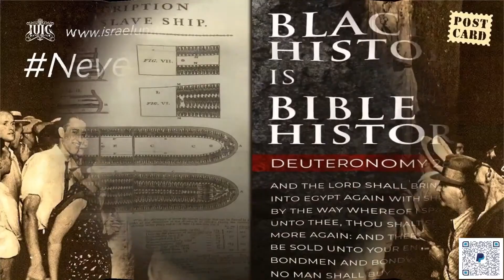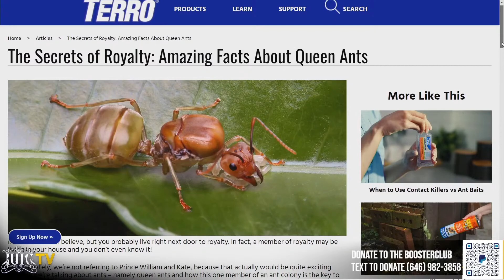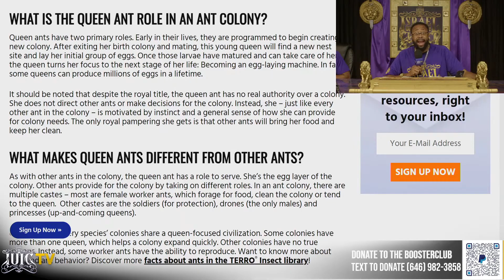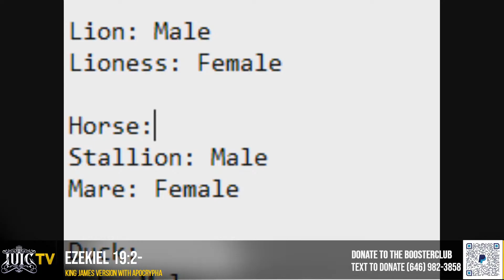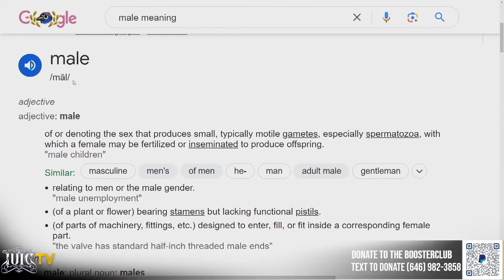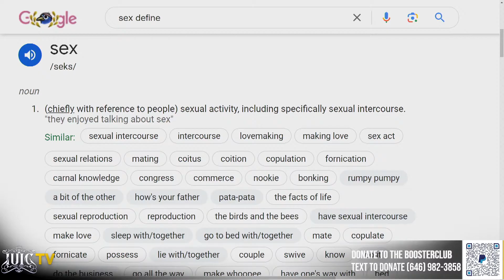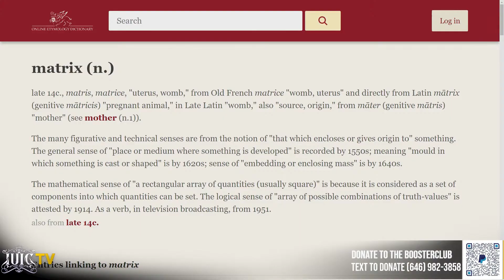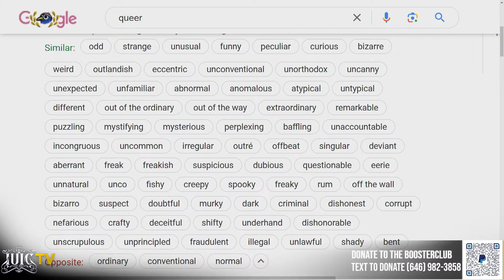Doth Nature Itself Teach You